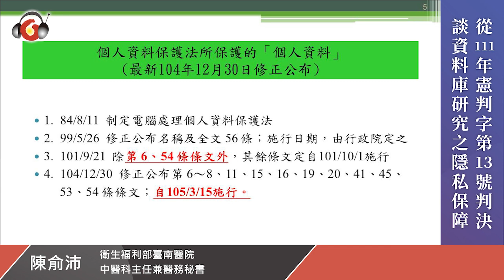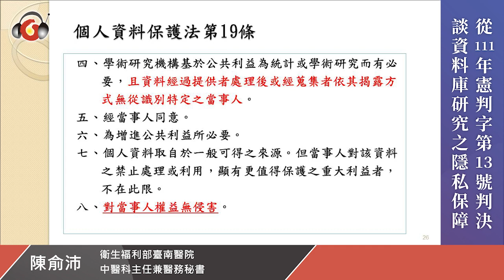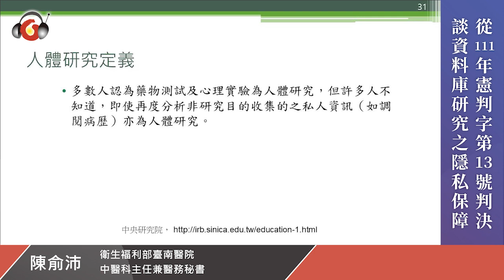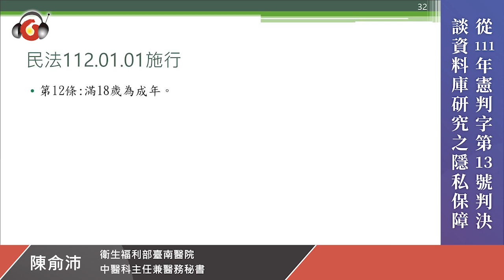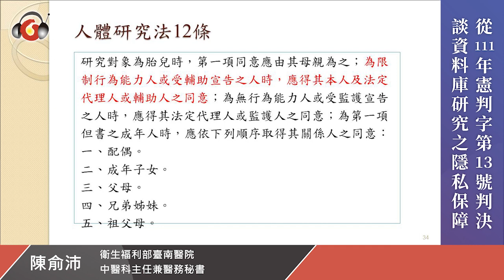從111年憲判字第13號判決談資料庫研究之隱私保障│陳俞沛 中醫科主任│元照出版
從隱私權之憲法地位、個人資料保護法之相關規定論述，及在人體研究法的規範，並整理實務上個資法的作法。
主講人：。
陳俞沛 │衛生福利部臺南醫院中醫科主任兼醫務秘書